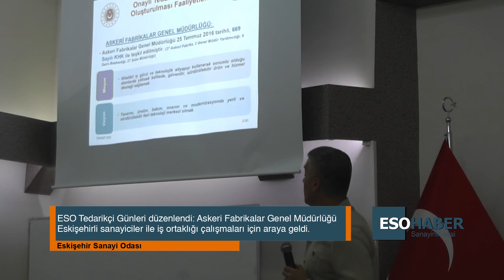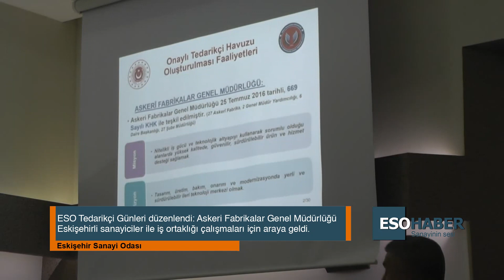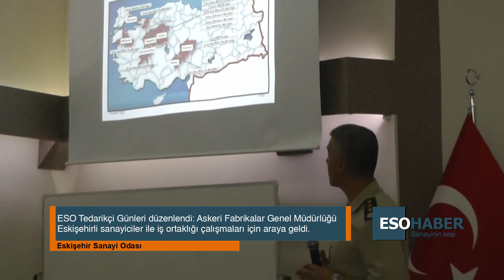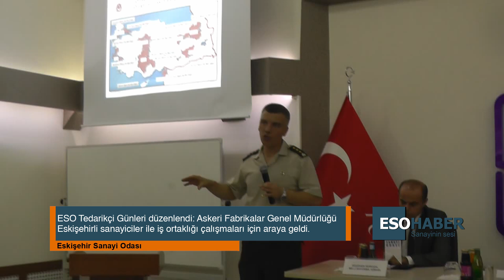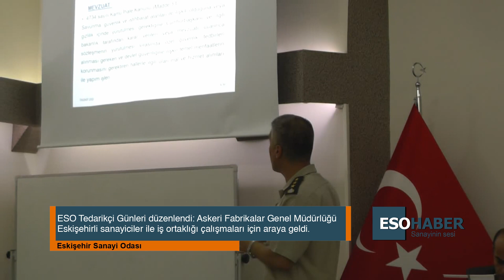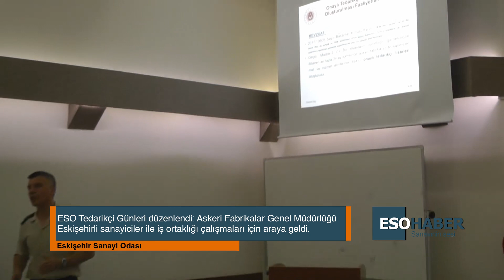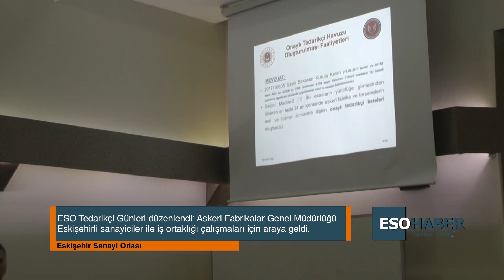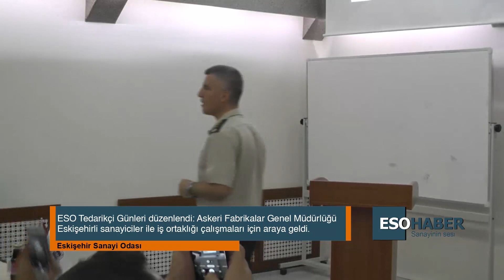ESO Tedarikçi Günleri düzenlendi